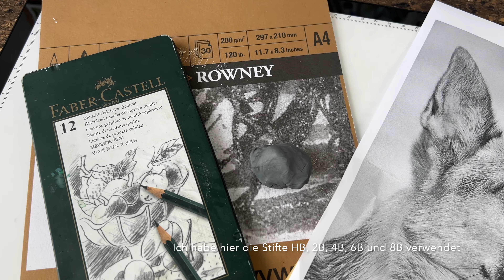Dog drawing - Tutorial - deutsch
Hund realistisch Zeichnen mit Bleistift - Ich zeige dir wie es geht 🐶 Viel Spaß!

Werbung, wegen Markennennung, unbeauftragt
Alle gezeigten Produkte sind selbstgekauft

Verwendete Produkte

Stifte:
Faber Castell Bleistifte 12er-Set (Hier verwendet HB, 2B, 4B, 6B und 8B)

Radierer:
Knetradiergummi (Faber Castell)
Radierstift "Perfection 7056" Faber Castell
Elektrischer Radiergummi Marke tenwin (von Amazon)

Papier:
Daler Rowney - fine grain - Heavyweight 200g/m2 - DINA4

Spitzer:
Derwent manueller Schreibtisch-Spitzer

Sonstiges:
Schleifpapier Korn 120 (kein spezielles)
Lichtpad von Gaomon - A3

Kamera: iPhone 13 Pro Max
Mikrofon: Comica Wireless CVM-WS50
Schnitt: IMovie

00:00 Intro
00:11 Materialien
00:47 Skizze
01:08 Auge / Fell
02:45 Fell
03:46 Ohr
05:25 Nase
09:06 Fell
10:50 Details
11:11 Ergebnis
11:15 Outro